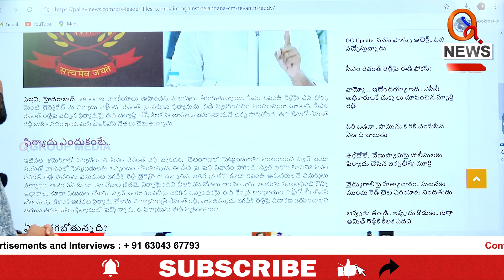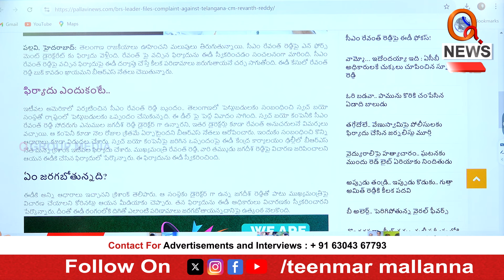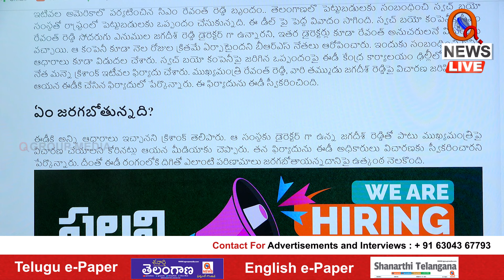సీఎం రేవంత్ రెడ్డిపై ఈడీ గురి .? || QnewsHD